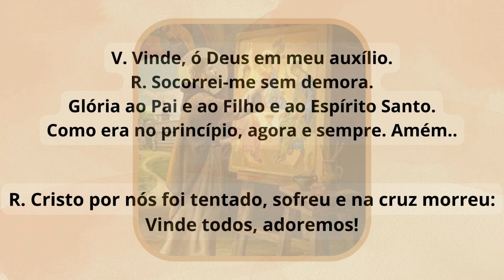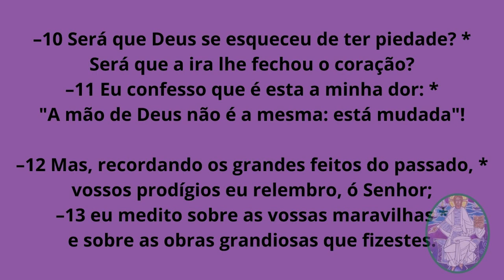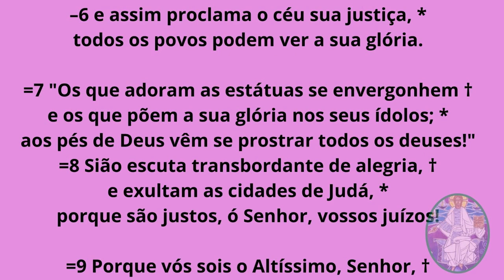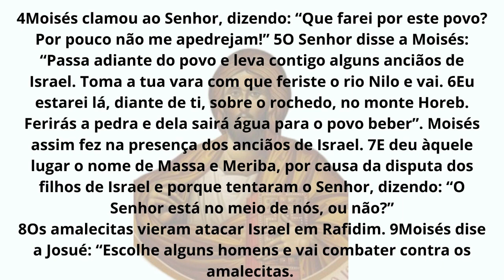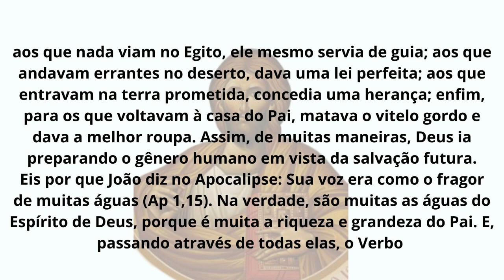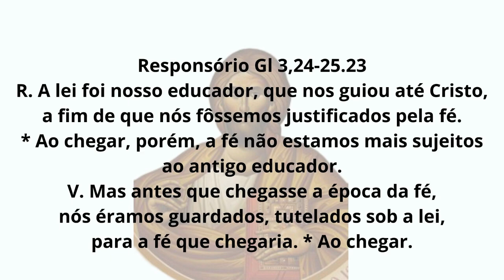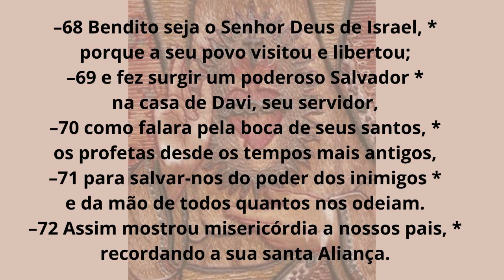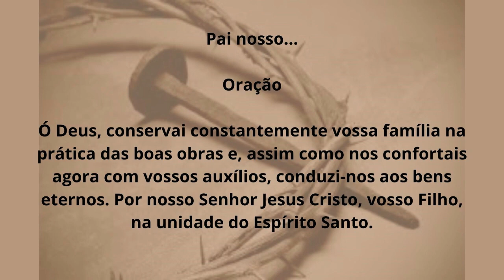[28/02/2024] Liturgia das Horas Laudes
Bom dia! As orações espontâneas são colocadas nas vésperas do mesmo dia